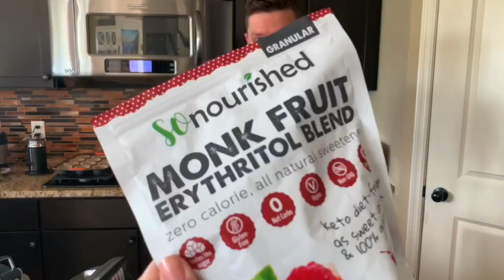Keto Blueberry Muffins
Keto Blueberry muffins are the perfect breakfast recipe for the weekend.  Store them in the freezer, afternoon snack, or take to brunch!  It's great to have option other than eggs... and our kids love them too!

Recipe:
Combine
2 Cups Almond Flour
3/4 Cup Keto Sweetener
1 1/2 teaspoons Baking Powder
Pinch Salt

Blend in:
2 Eggs
1/4 Cup Butter
1/3 Cup Almond Milk
1 teaspoon Vanilla

Fold in: 3/4 Cup Blueberries (fresh or frozen)

Use parchment paper liners!
Bake in the oven at 350 for 15-17 min

Store in the fridge or freezer!

Connect with Nick on Social Media!